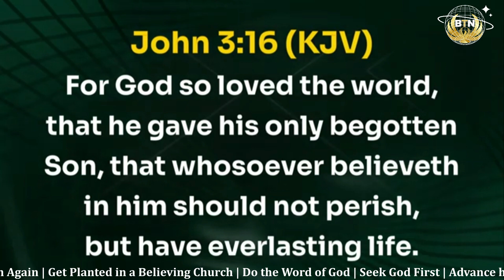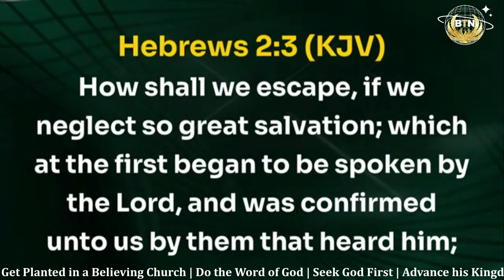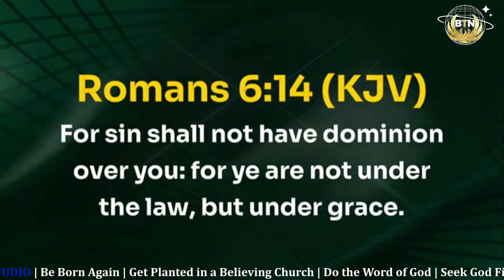CHRONIC ALCOHOLIC DELIVERED IN THE UK BY THE APPEARANCE OF JESUS | PASTOR DAVID OYEDEPO JR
Good day and Welcome to THE BREAKTHROUGH NEST YouTube Channel.
Here we create, produce and share great insights on Spiritual, Educational and Inspirational content on how our viewers/audience can overcome challenges and breakthrough in life.
Through what we do, many people have been enriched in God's Word, build up Spiritually, overcome their challenges in life, and have been led to connect with these great Men of God (Preachers).
Here is how the channel works:
- We create original gospel media contents, written by the BTN team.
- We share and promote genuine messages by servants of God (preachers) in organizations we are a part of by creating original excerpts from their videos, teaching and sermons which informs viewers of the original sermon or service.
-Through our works, we have helped to propagate the messages of these preachers and enable many to discover them from our platform.

As you engage the instructions, your own BREAKTHROUGH will be the next. Let's believe God.

We strive to continuously reach out to as many people as possible with content that will help many to Accept Jesus Christ, Walk with God as a lifestyle, believe the Word, Grow in Faith and Breakthrough in life. This is achieved through spreading and propagating the gospel preached by reputable and proven servants of God for the edification of the saints.

You can engage in building up your Spiritual Life, walk with God and much more messages from God's servants by following these links.

living faith church worldwide,living faith, winners church live service,Bishop ABIOYE,Pastor Isaac Oyedepo,David Oyedepo Jnr,International ministers conference,IMC,Pastor Mrs Faith Oyedepo

WinnersChapel
LivingFaithChurch
Faith
Teaching
Inspiration
Sermon
GodsWord
FaithfulLiving
Preaching
Christian,Leadership, Wisdom, Miracles,
Transcript
Christianity

Show transcript

All rights of content shared here are given, attributed and reserved to the institutions or individuals concerned.